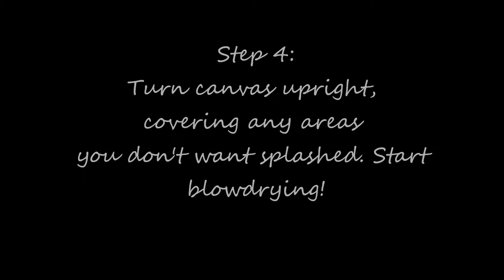Kelly Does Art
Okay, so this is bit of a tutorial as well, but mostly it's an art project I've always wanted to do! I chose this theme to push myself to finally do it :)